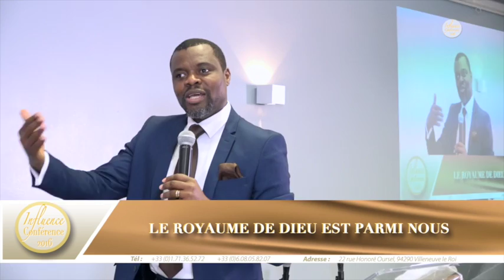Noela Lumande - LE ROYAUME DE DIEU EST PARMI NOUS - INFLUENCE CONFÉRENCE 2016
Titre : LE ROYAUME DE DIEU EST PARMI NOUS
Orateur : Pasteur Noela Lumande
Lieu : Villeneuve-le-roi, FRANCE
Date : 29/10/2016